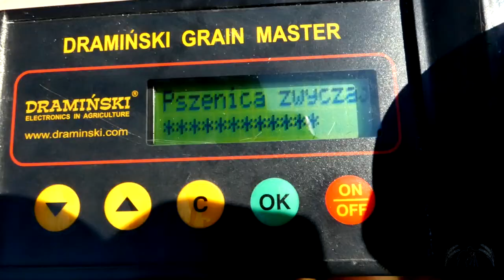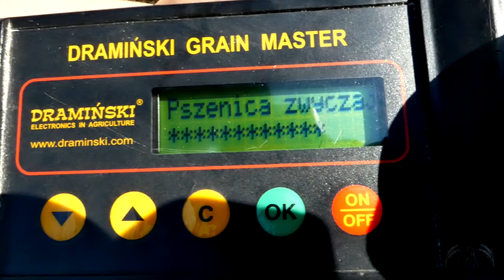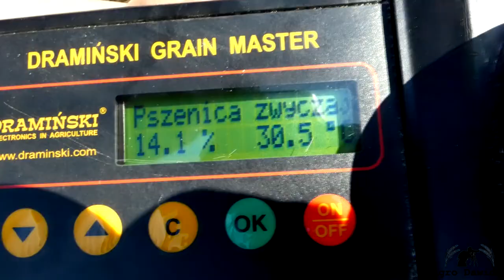㋡🌾Żniwa 2020🌾3 kombajny w akcji/Zbiór słomy/Uprawa🌾㋡Na Wesoło㋡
Siemanko :3
Późno bo późno ale są :D
Jakość [*]
▶ Wyposażenie:
▶Muzyka:
-Sety ??
▶Montaż :
Vegas pro 14 :P
▶Wystąpili
-Zawarci w ujęciach :D

Pozdrowienia dla operatorów i dziękuje za możliwość nagrania :)